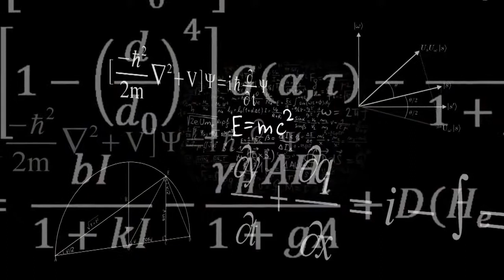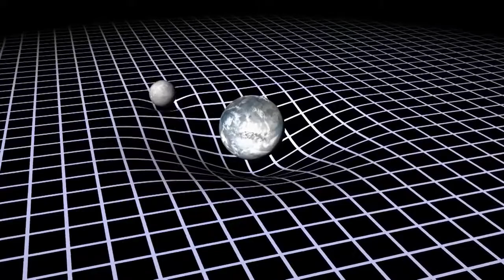BBC Documentary 2017 - Why does time pass? - Einstein's great insight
Documentary BBC 2017 - The Infinity - Science Documentary.

bbc - school swap: korea style, 1 full bbc 2017. psychopath bbc full . BBC Horizon The Year of . bbc - school swap: korea style, 1 bbc 2017. psychopath bbc . BBC Horizon The Year.

Extraordinary documentary - Inside Einstein's Mind The Enigma of Space and Time - BBC Documentary The story of the most elegant and powerful theory in . Thanks! The story.